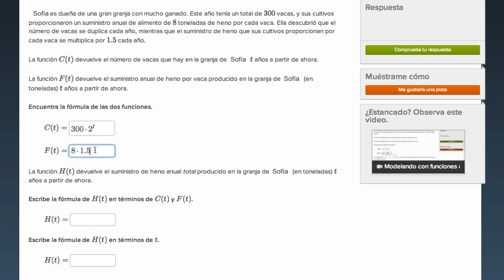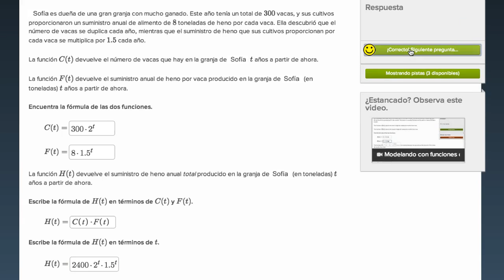Modelando utilizando una composición de funciones